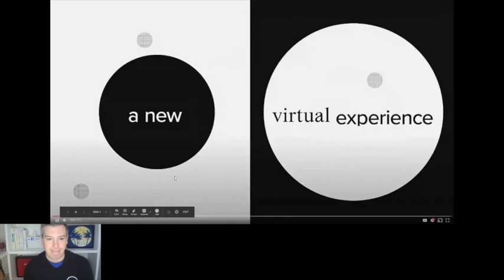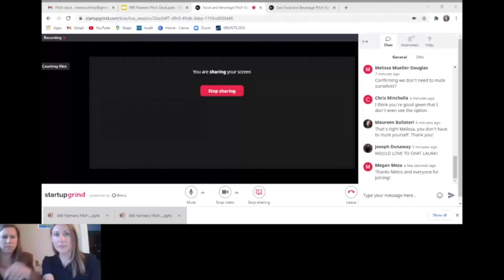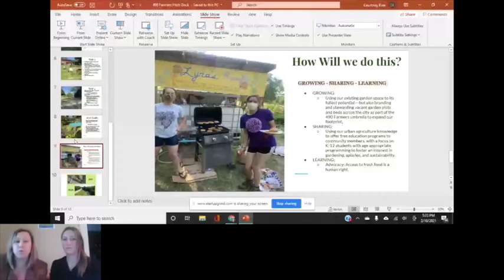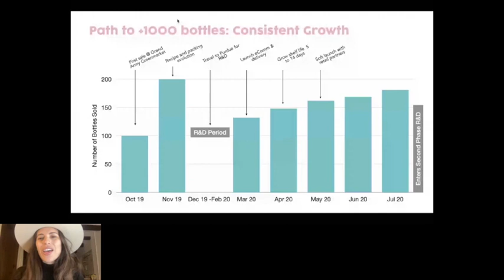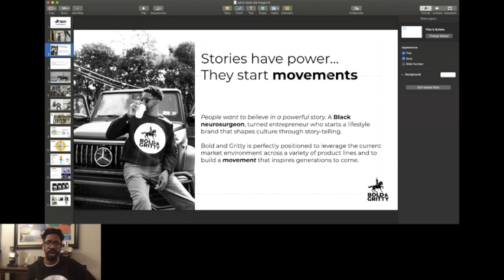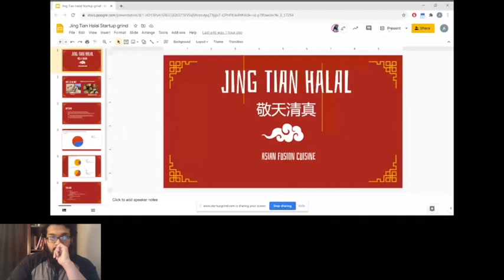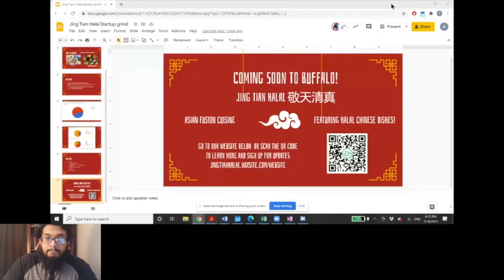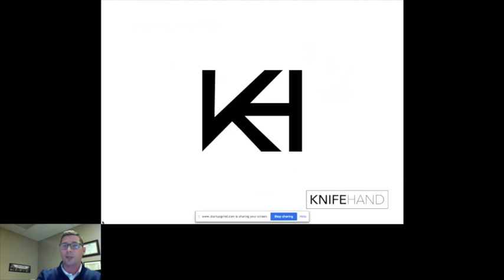Startup Grind Rochester Food and Beverage Pitch Battle with Metro Collective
Startup Grind and Metro Collective are partnering to bring you another round of SGPitchBattles. The top Food and Beverage startups in our community will come together and online pitch for all the glory.

MEET THE STARTUPS
David Paul, founder of Bold and Gritty
Abdullah Islam, founder of Jing Tian Halal
Megan Meza, founder of Bandida
Courtney Klee, founder of 490 Farmers
Joseph Dunaway, founder of Knifehand Nutrition
Honorable Mention: Amanda Jackson, founder of DrinkMe Cocktail Club 1 min video

MEET THE JUDGES
Maureen Ballatori - 29 Design Studio, Metro Cowork
Terrell McLean - Bubby's BBQ
Laura Fox O’Sullivan - The Commissary